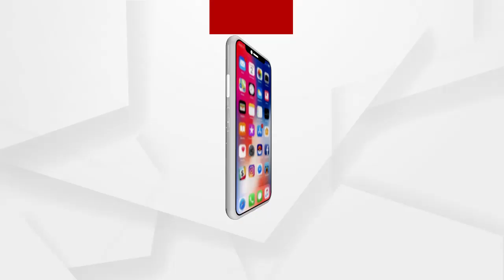ଭଦ୍ରକ ସାମ୍ୱାଦିକ ସଂଘର ବିକ୍ଷୋଭ ପ୍ରଦର୍ଶନ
ସାମ୍ୱାଦିକଙ୍କୁ ଆକ୍ରମଣ ଘଟଣାକୁ ନେଇ ଭଦ୍ରକ ସାମ୍ୱାଦିକ ସଂଘର ବିକ୍ଷୋଭ ପ୍ରଦର୍ଶନ.